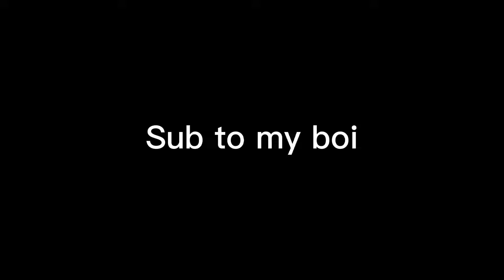Sub to my manu yt channel and mine